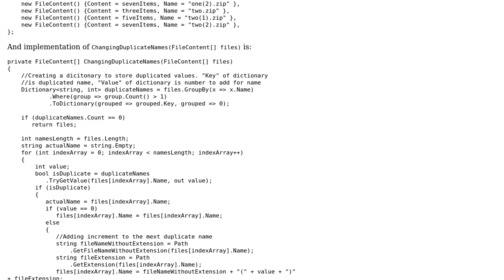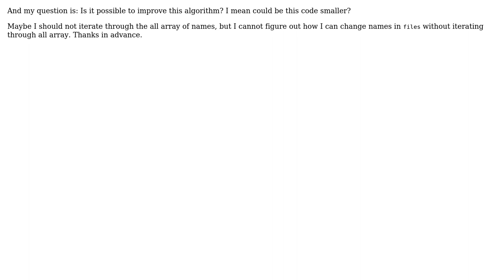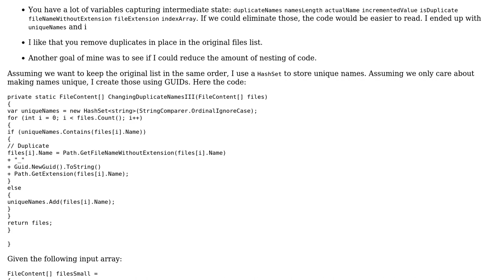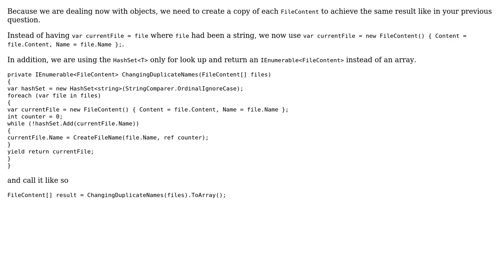Code Review: Correcting duplicate names in generic array - follow up (2 Solutions!!)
Code Review: Correcting duplicate names in generic array - follow up

With thanks & praise to God, and with thanks to the many people who have made this project possible! | Content (except music & images) licensed under CC BY-SA | Music | Images & others | With thanks to user t3chb0t user StepUp user Heslacher user Andrew Byrne and the Stack Exchange Network Trademarks are property of their respective owners. You are responsible for your own actions.